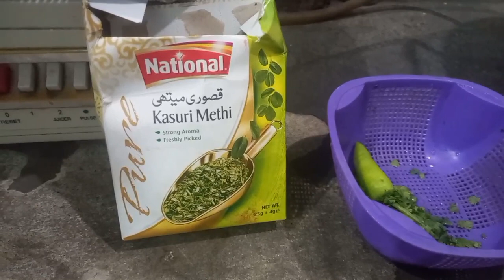Chicken Keleji Recipe Cooking With Tina |Keleji Banane ka tarika Like and Subscribe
Chicken Keleji Recipe Cooking With Tina |Chicken Recipe |Keleji Banane ka tarika
Hello Friends :)
My name is Tina nazeer and this is my youtube channel and this channel name is Nazeer & tinq recipes and I am daily uploaded 1 Dane Wali Phaliya Recipe. about recipes and vlogs this is a new channel please  subscribe this channel and support us.
Ajj mai ap k liye ly k ai hun aik yummy and tasty recipe or meri daily routine mera vlogs
Recipes , Beauty, style, food,and weirdness
My name is Tina nazeer and this is my youtube channel and this channel name is Nazeer & tinq recipes and I am daily uploaded 1 video about recipes and vlogs this is a new channel please  subscribe this channel and support us.